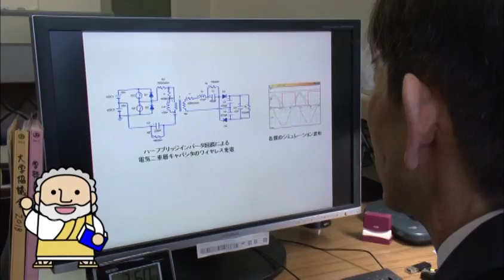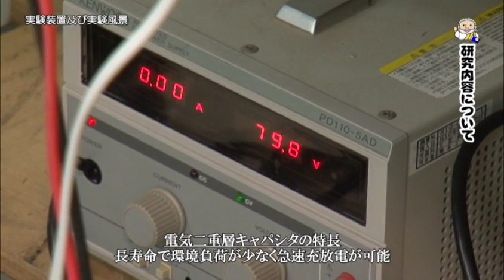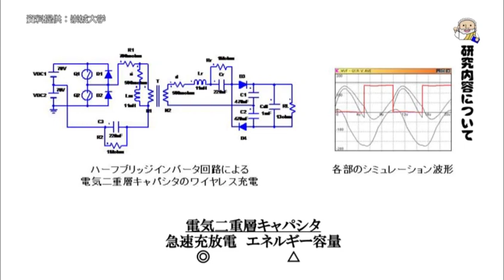情報学科 坂井先生 【J:COM「フィロソフィアの扉」】16 崇城大学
第16回放送は、情報学部情報学科の坂井 栄治 教授が登場。（2019
年1月放送）新たな充電システムの開発に注目！